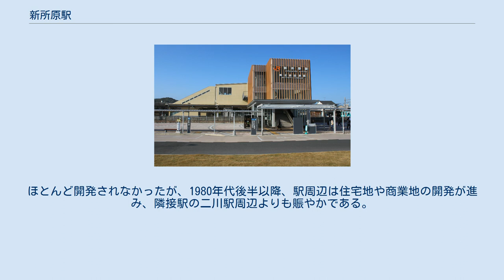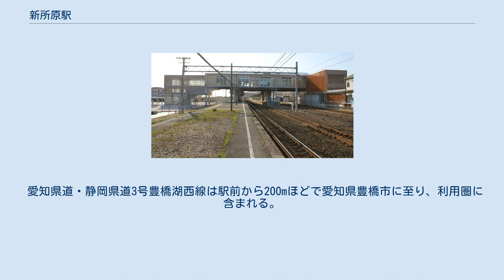新所原駅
新所原駅（しんじょはらえき）は、静岡県湖西市新所原三丁目に所在する、東海旅客鉄道（JR東海）東海道本線および天竜浜名湖鉄道天竜浜名湖線の駅である。
JR東海の駅番号はCA40。
 JR東海の運行形態の詳細は「東海道線 (静岡地区)」を参照。
 静岡県最西端の駅で、JR東海東海道本線においては起点の静岡県最東端の駅になる熱海駅までの営業キロは177.8kmに及ぶ。
 JR東海の境界駅にあたり、当駅以東浜松方面は静岡支社の管轄となり、上り場内信号機から豊橋方面が東海鉄道事業本部直轄エリアとなる。
 天竜浜名湖線の前身は日本国有鉄道（国鉄）二俣線で、1987年3月14日までの間、二俣線の一部列車（末期はキハ20形気動車）が豊橋駅まで直通運転を行っていた。
 構内に静岡県と愛知県の境があり、以前はホームに「県境の駅」と記された看板があった。
県境はホーム西端よりさらに豊橋側を横切っている。
 かつては3面5線だったが、二俣線の経営移管に伴い天竜浜名湖鉄道天浜線駅舎が分離新設され、旧1番線が天浜線となり、旧2番線は廃止（東側は保線車両の留置線、西側は撤去）されフェンスが設置されている。
天浜線の西端には、JR東海東海道本線への渡り線が設けられている。
 2015年2月7日まで、西側のJR東海東海道本線の駅舎は青基調の平屋建てで、天浜線との連絡改札（TOICA対応簡易型自動改札）もあった。
東側の天浜線は白基調の2階建てである。
駅改良工事に伴いJR東海の駅舎は解体されており、その西側に設けられた仮設駅舎が2015年2月8日から2016年11月26日まで、利用し、これにより、JR東海と天竜浜名湖鉄道の駅舎が別々となった。
 JR東海は北口のみであったことから、2012年から橋上駅舎・南北自由通路の建設、駅前広場の整備などが一体となった「新所原駅周辺整備事業」が開始された。
この事業により2016年11月27日よりに橋上駅舎が完成、南北自由通路の供用を開始した。
 二俣線からの直通列車が東海道本線を跨いでいたガーダー橋橋脚と築堤が残されている。
但し東海道本線上を跨いでいた橋は撤去されている。
南側の3番線はほとんど使用されておらず、現在は18:54発豊橋行のみが3番線を着発している。
ホームには発車標はなく、ベンチと自動販売機が設置されている。
以前は待合室や植え込みがあったが、撤去された。
 東海交通事業社員が業務を担当する業務委託駅で、鷲津駅が当駅を管理している。
昼間でも窓口を休止する時間帯がある。
JR全線きっぷうりば・自動改札機設置駅。
 のりば 単式ホーム1面1線を有する地上駅。
直営駅である。
自動券売機が1台設置されている。
 駅舎内でうなぎ屋が日中に営業しており、待合室とホーム側の窓口で駅弁（うな丼）を販売している（昼食時間帯以外は、注文を受けてから調理する）。
また、改札口隣にイートインスペースがある。
 駅ができるまでは、旧新所村の入会地の原野で駅名の由来になる。
ほとんど開発されなかったが、1980年代後半以降、駅周辺は住宅地や商業地の開発が進み、隣接駅の二川駅周辺よりも賑やかである。
 駅南側は土地区画整理事業が行われ、また併せて橋上駅舎が完成、駅の南北間は自由通路が開設されたことで往来がしやすくなった。
 愛知県道・静岡県道3号豊橋湖西線は駅前から200mほどで愛知県豊橋市に至り、利用圏に含まれる。
 湖西市コミュニティバス「こーちゃんバス」 かつては遠鉄バス新所原線が駅周辺を通っていた。